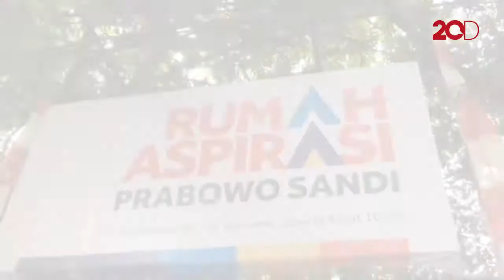Dear Relawan... Sandi Minta Kalian Kampanye yang Menyejukkan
Calon wakil presiden Sandiaga Uno meresmikan Rumah Aspirasi Prabowo-Sandi di Menteng, Jakarta Pusat. Di hadapan para relawan, Sandi mengingatkan lagi pentingnya kampanye yang menyejukkan dan saling merangkul.